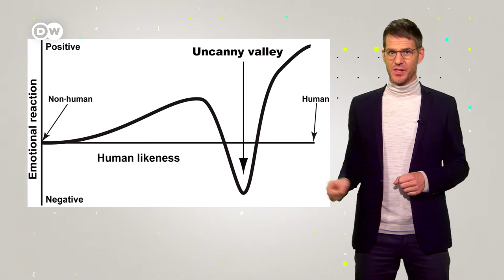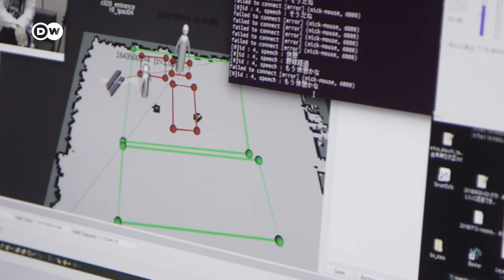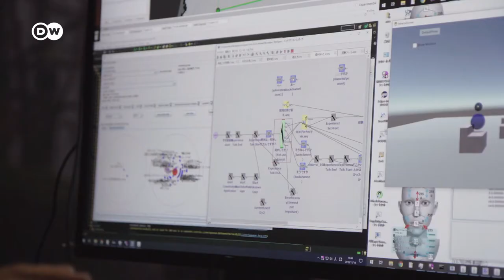Robots That Look like Humans | the Fantastic Robots of Hiroshi Ishiguro | Erica, Geminoid & Telenoid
For as long as robots have existed, humans have tried to model them after them. Dr. Hiroshi Ishiguro has come a little closer to achieving this goal. He is trying to make robots more human. That's how he gave the robot Erica a human face. But he has also modeled a robot after his daughter or even himself. Besides the very human robots, there are also one or two bizarre ones.